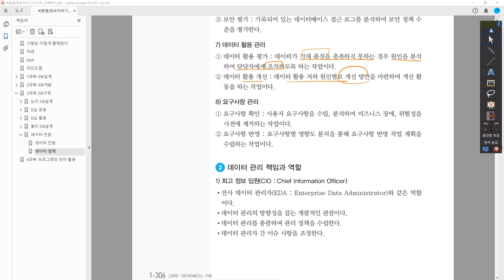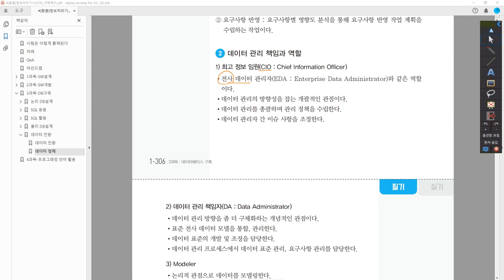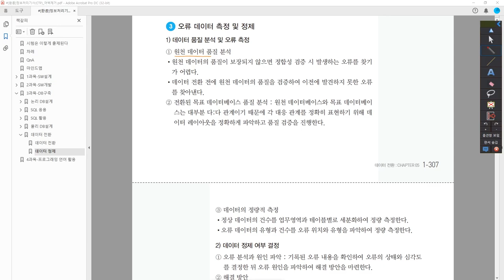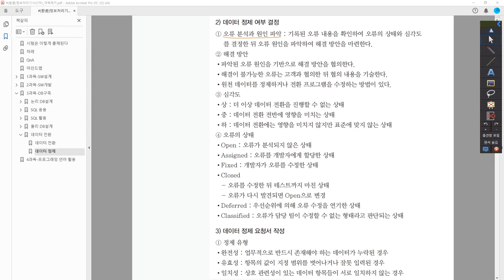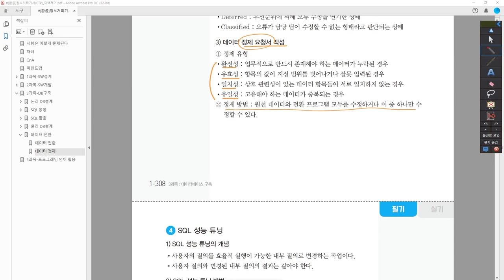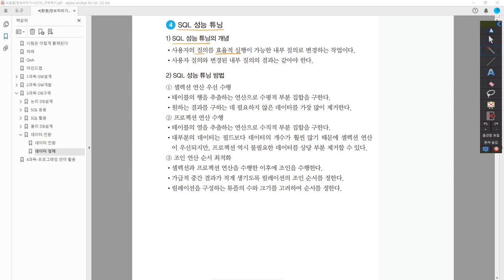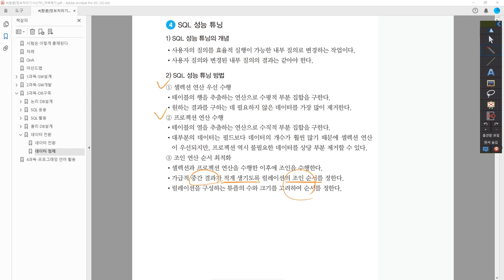[정보처리기사_환콤] 데이터 정제